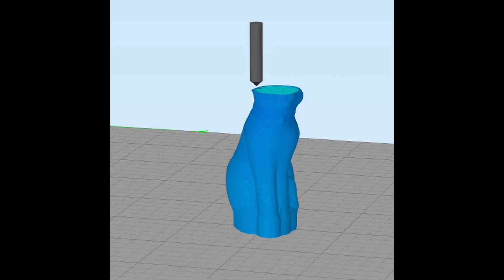Cage Cat Inner by pmoews